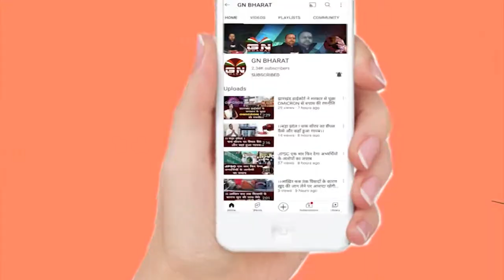Ranchi || कामगार महिला यूनियन के द्वारा किया प्रदर्शन